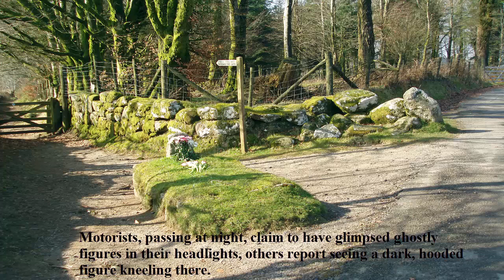Kitty Jay's Grave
As you travel the road between Heatree Cross and Hound Tor you come upon one of Dartmoor's most poignant monuments, the raised grave of Kitty Jay.